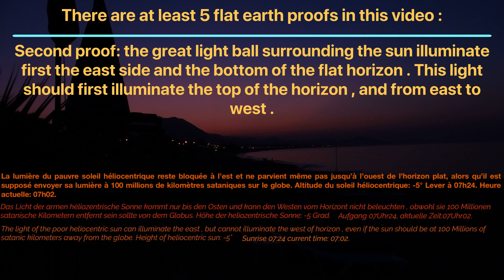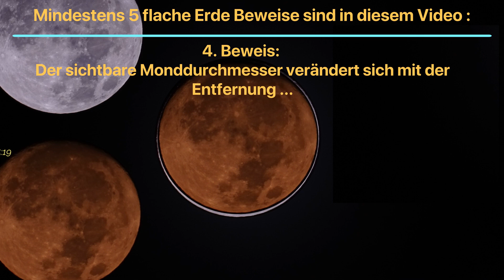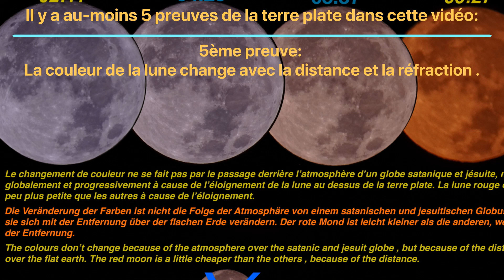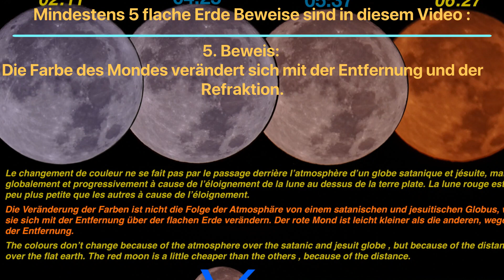Alanya--5 preuves terre plate-5 flache Erde Beweise-5 flat earth proofs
5 preuves de la terre plate a Alanya. Altitude de la lune à l'apogée: 64°
La sixième preuve , c'est Allah qui m'a conseillé et qui m'a réveillé aux moments opportuns .

5 flache Erde Beweise in Alanya. Mondhöhe am Apogäum: 64°
Der sechste Beweis ist Allah , der mich gut beraten und rechtzeitig geweckt hat .

5 flat earth proofs at Alanya. Moon altitude at apogee: 64°
The sixth prof is Allah , who adwised and woke me up at right time.